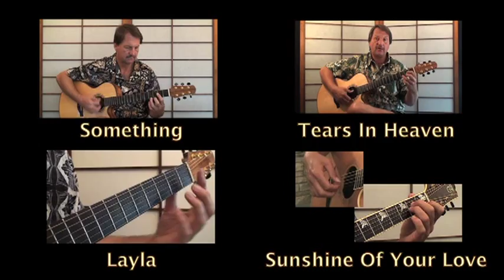Bell Bottom Blues by Eric Clapton - Free Acoustic Guitar Lesson from Totally Guitars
Bell Bottom Blues is a heavily requested song here at TG, especially after we came out with a block of Eric Clapton songs and it didn't make the final cut. It is another one of the great tunes from the only studio album Eric made as Derek And The Dominoes, which also featured Duane Allman. This Free Lesson goes over the chord progression and simple arpeggio picking pattern.

★ 2000+ Complete Lessons
          Acoustic, Electric, Keyboard & Vocal Lessons
★ 100+ Complete Free Lessons
★ 200+ Artist Packs
★ Student Reviews